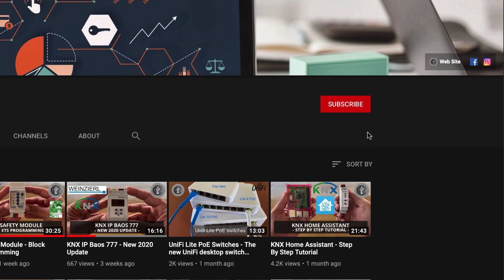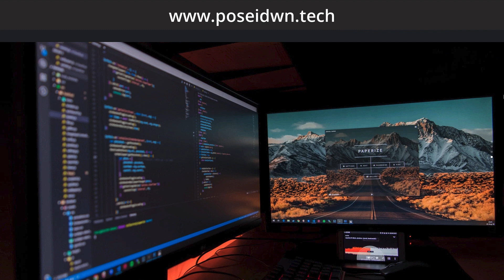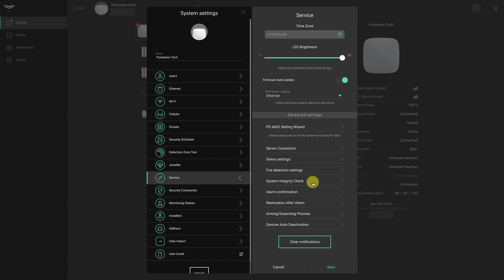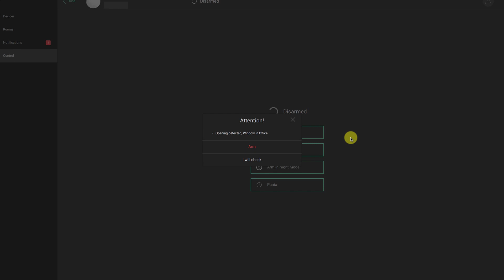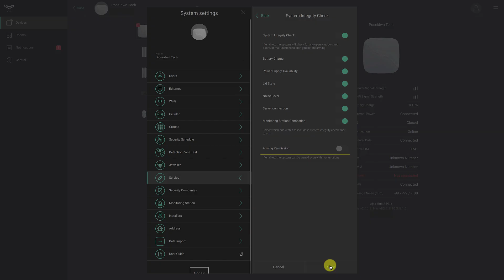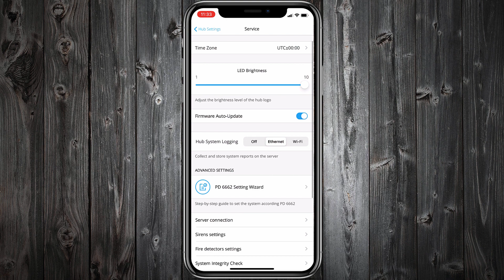Ajax Smart Alarm Arming Mode - System Integrity Check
In today's episode "Ajax Smart Alarm Arming Mode - System Integrity Check"

In today's episode i will explain Ajax's "System Integrity Check".
System Integrity Check is disabled by default. That means that you can leave a window open and arm the system. The window will be automatically excluded from the arming mode. If later you want to include the window in the arming mode just close it.
This feature is very convenient but it might be risky.
In order to change the default behaviour of Ajax Alarm you should enable "System Integrity Check Parameter".
System Integrity Check is responsible for checking the status of all security detectors and devices before arming.